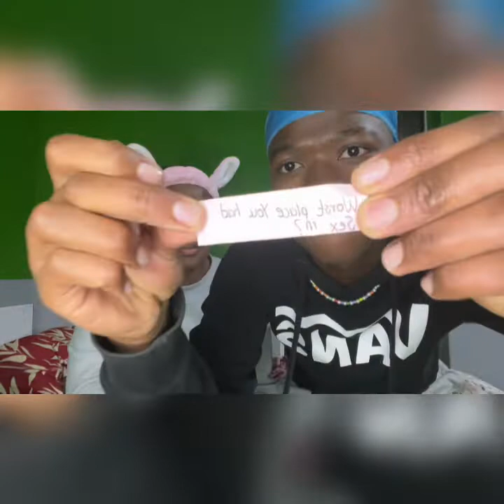Q & A WITH FRIENDS | EP1 | 🇿🇦 Baba Calibre 2.0 [ SA]